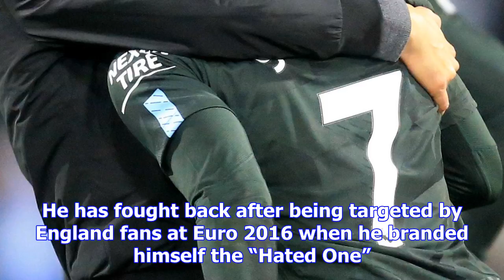Raheem sterling set for £300k-a-week deal to become highest paid prem player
MANCHESTER CITY are ready to smash the £300,000-a-week barrier to make Raheem Sterling the Premier L...